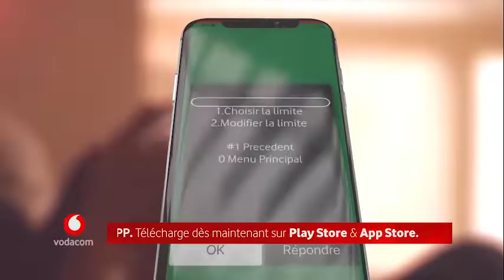Vodacom Astuces : LIMITER LA FACTURATION INTERNET HORS FORFAITS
Une fois que la limite que vous avez définie est atteinte, votre connexion internet coupera automatiquement. Vous recevrez ensuite la notification suivante : "Cher client, votre session internet a pris fin. Nous vous recommandons d'économiser jusqu'à 98% en optant pour un forfait internet. Faites *1111#"